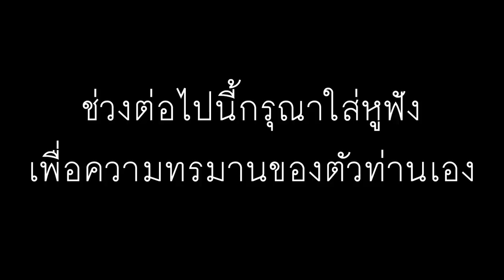ทำหมูกระทะ กุ้งเผา บนเครื่องทำวาฟเฟิล จะทำได้ไหม?!?